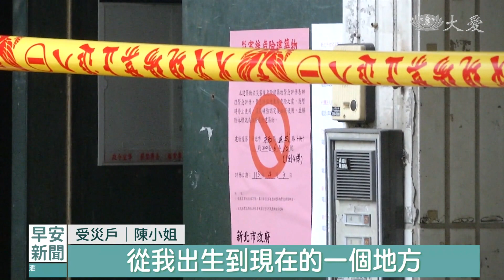【0403大地震】新北中和民宅震損 解急難關懷陪伴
因為地震釀成災情，在新北市中和區連城路一帶，有5棟建築物出現嚴重龜裂，統計20戶居民因此無家可歸。雙和靜思堂舉辦關懷祈福會，也發送應急金、祝福禮，用愛關懷陪伴受災鄉親。

受災戶  陳小姐：「心有餘悸啦，因為畢竟這個地方是，從我出生到現在的一個地方，其實還滿難過的。」

本來溫暖、避風的家變成危樓，陳小姐忍不住哽咽。另外，開公司快20年的魏先生分享，地震也影響公司營運。

受災戶  魏先生：「現在有很多我們公司的存貨都在裡面，現在其實進出也比較不方便。」

新北市中和區連城路，建築物因為強震出現嚴重龜裂，慈濟基金會立刻動員提供及時幫助。

碧河里里長  賴清華：「4層樓 5棟 總共20戶受到影響，非常感謝慈濟功德會(基金會)，提供慰問金來幫助他們。」

慈濟志工  黃蘭嬌：「我們想說應急金趕快給他們，因為他們後續要去找房子，前兩天就把這個帳棚排好了，住戶隨時有需要 都可以入住。」

雙和靜思堂動員近40位志工訪視，幫助他們度過難關。

受災戶  陳小姐：「師姊還有慈濟的部分來協助我們，其實讓我們 一方面是心比較安，那另外一方面是讓我們知道，我們可以慢慢地 慢慢地去做，我們該做的事情。」

受災戶  魏先生：「剛好就是因為里長，在我們那邊通知我們，就是沒想到我們租戶這邊，也可以得到補助，我覺得在此時此刻，可以跟他們(其他鄰居)在一起，用餐的感覺是還滿不錯的。」

大家齊心合唱，藉由歌聲撫慰心靈，更讓愛生生不息。

鍾孟儒 田智中 台北報導